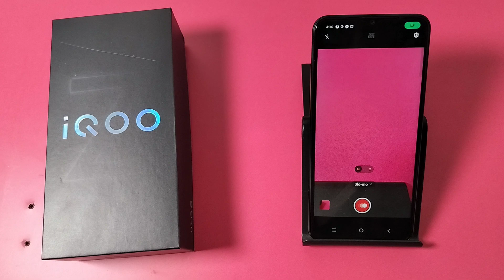how to make slow motion video in Iqoo Z9 Lite 5G || Iqoo me slow motion video kaise banaen